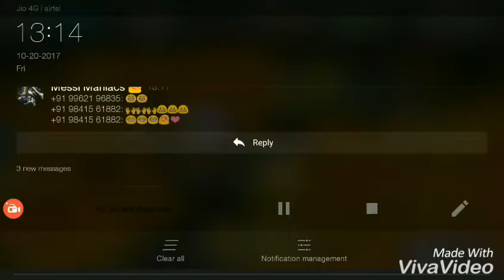Fifa Mobile :- Unlocking Lucas Biglia 100 . Pre Season Live Events Challenge ( 1500)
In this Video you Can See the Unlocking of Lucas Biglia 100 from Pre Season Live Events .